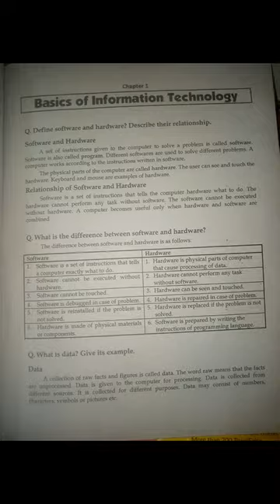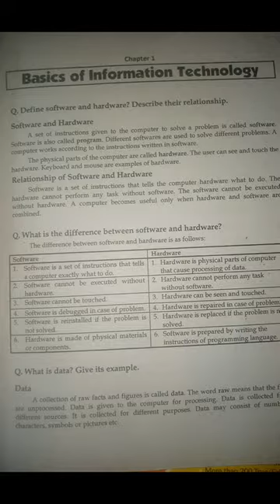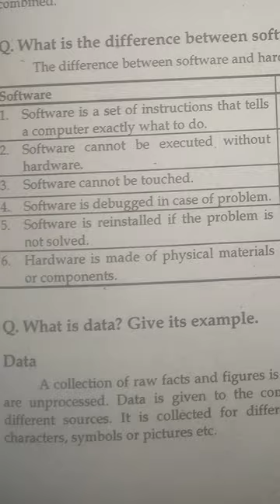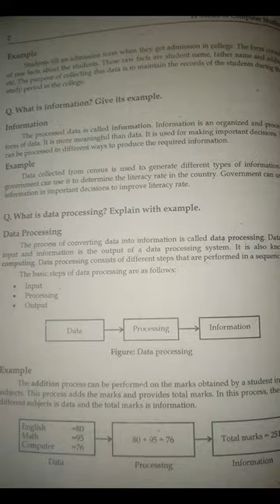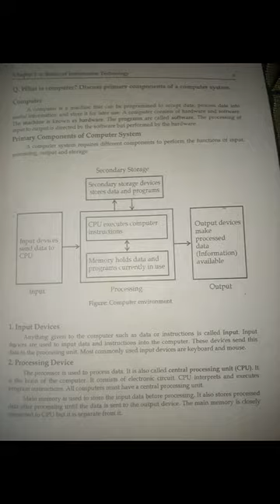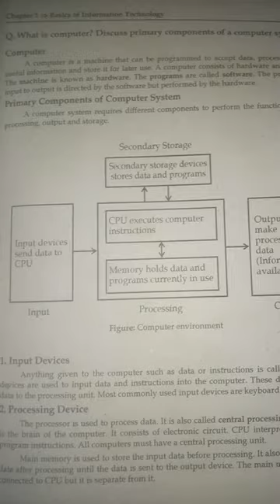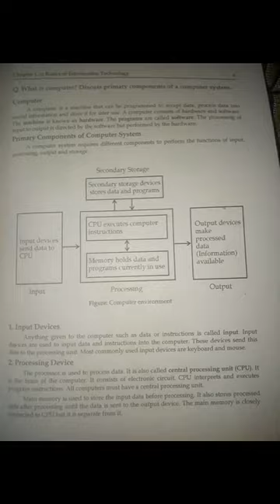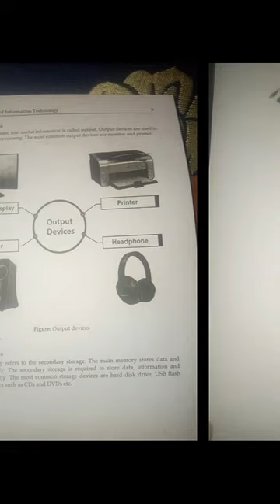CS 1st year # lec 1